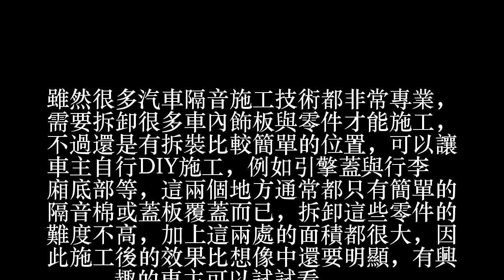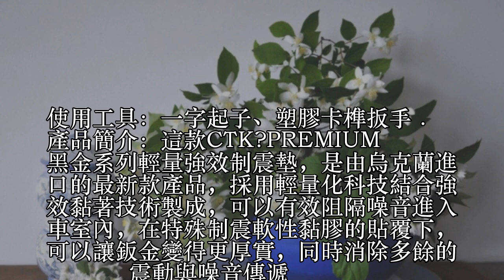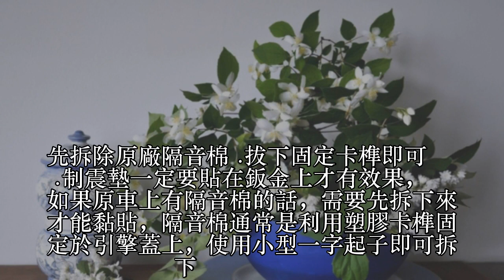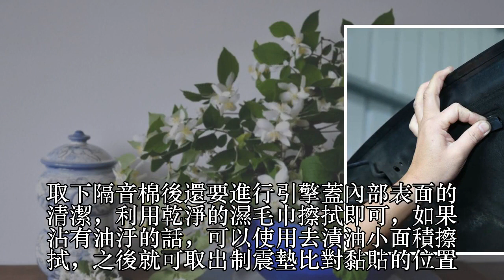打造寧靜座艙(7) 愛車隔音DIY-引擎蓋制震墊貼覆 確實減少引擎噪音